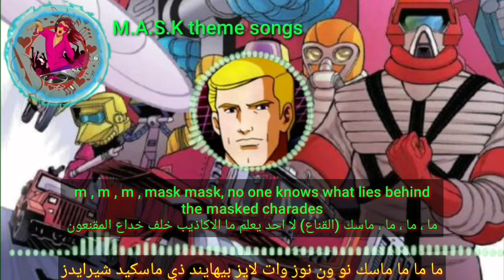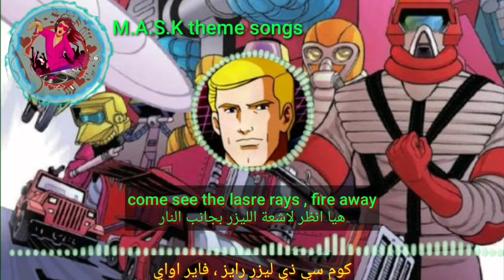M.A.S.K LYRICS 80s theme song Cartoon [ ترجمة صحيحة ] الفراشة Butterfly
الفراشة Butterfly

الفراشة Cartoon

peace 🦋👍💙